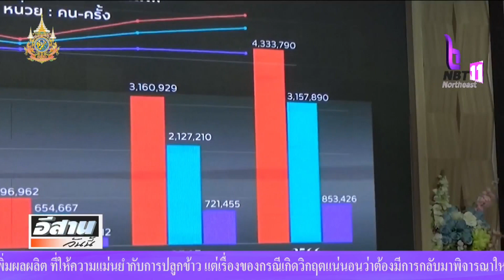หารือแนวทางการส่งเสริมการตลาดการท่องเที่ยว